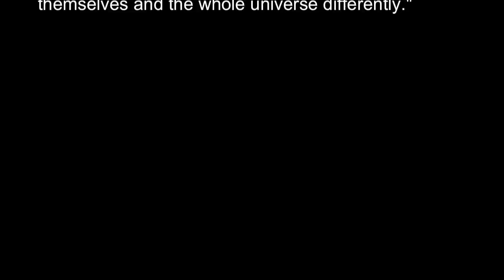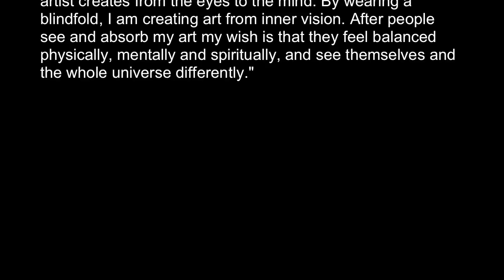Jon Tsoi Master Of Tao-Blindfold Art Medicine Movement #275 - Fernando Luis Alvarez Gallery